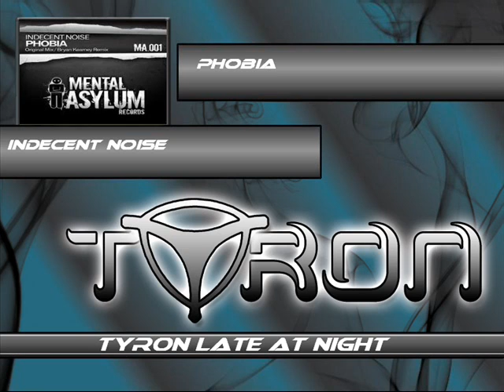Tyron Late At Night 09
01. Jaytech feat. Steve Smith - Stranger (Original Mix)
02. Andain - Turn up the sound (Xtigma Remix)
03. Las Salinas - Stone pony
04. Aimoon & Offshore Wind - Upgrade
05. Mike Sonar - Wicked 7
06. Will Atkinson presents Darkboy - Darker shades of black (Blazer Remix)
07. DGoh - Next wave (Dennis Sheperd Remix)
08. Ashley Wallbridge feat. Elleah - Keep the fire (Sean Tyas Remix)
09. Skytech - Lights out (Original Mix)
10. Andrew Rayel - Exponential (Original Mix)
11. Indecent Noise - Phobia (Original Mix)
12. Rory Gallagher & Luigi Palagano - Es vedra (Matt Bukovski Remix)